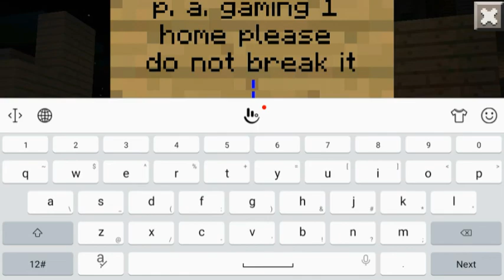herobrine smp in craftsman building craft first day